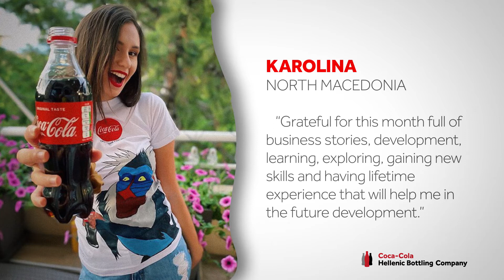Summer internship at Coca-Cola HBC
Meet interns from different Coca-Cola HBC entities and learn more about what they experienced during their internships with us.